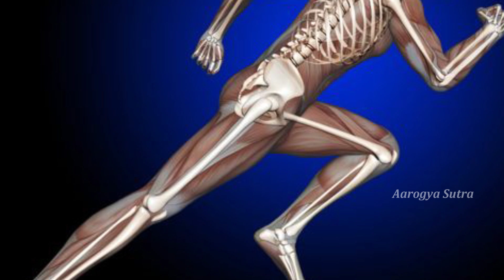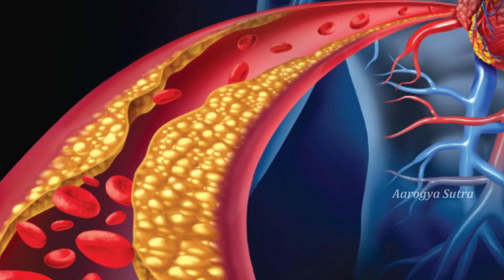రక్తంలో చేదు కొలెస్ట్రాల్ రాకుండా చేసే సూపర్ ఫుడ్స్ | Cholesterol Lowering Foods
Watch :రక్తంలో చేదు కొలెస్ట్రాల్ రాకుండా చేసే సూపర్ ఫుడ్స్ | Cholesterol Lowering Lowering Foods

Aarogya Sutra